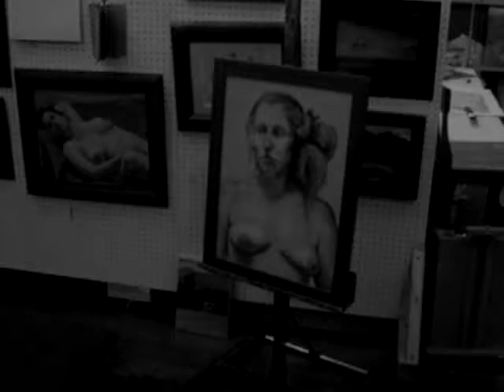Weaner Crush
Austins rolling a blunt,im diggin the paintings and then i see an interesting book, after that disaster happends!